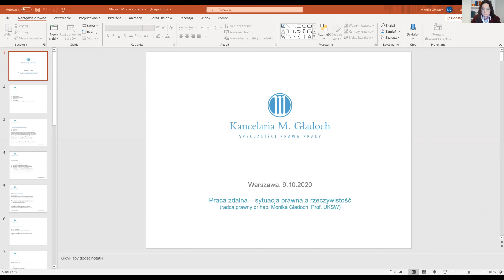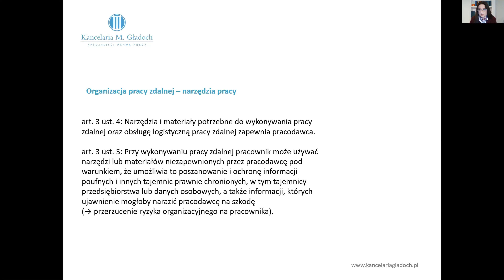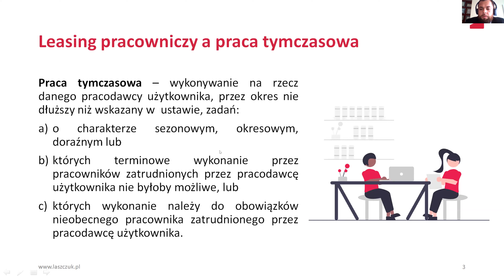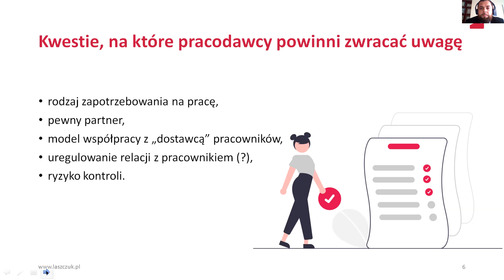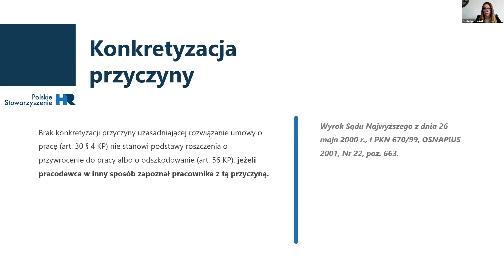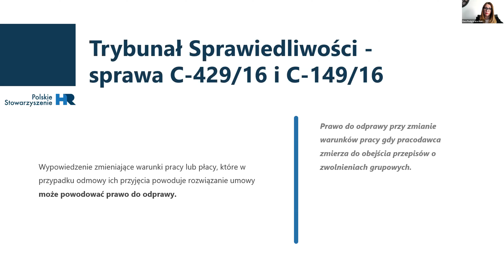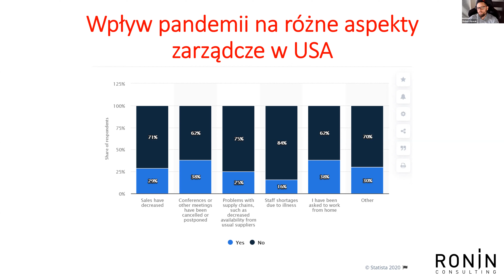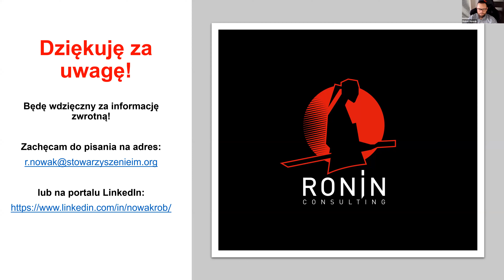Wyzwania pracodawców w dobie COVID-19 a działania PSHR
Zapraszamy do zapoznania się z wideonagraniem konferencji "Wyzwania pracodawców w dobie COVID-19 a działania PSHR" (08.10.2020).

Tym razem przedstawiliśmy realia i perspektywy uregulowania pracy zdalnej, outsourcing pracowniczy i praktyczne aspekty związane z ryzykiem zwolnień.
Ponadto podczas konferencji ogłosiliśmy utworzenie koła regionalnego PSHR na Pomorzu i przedstawiliśmy jego lidera!